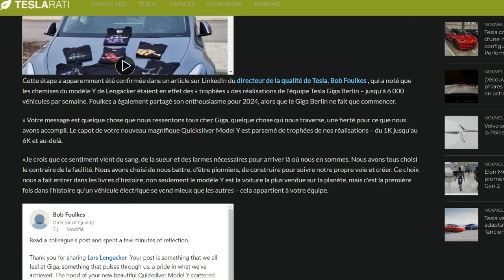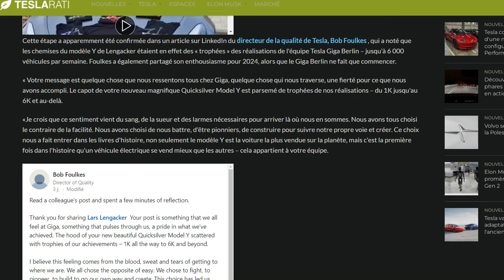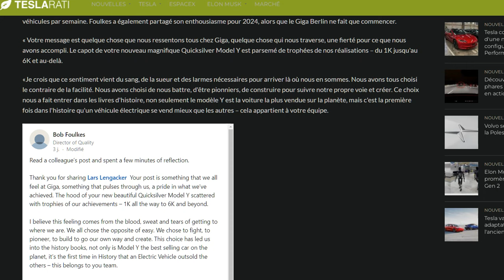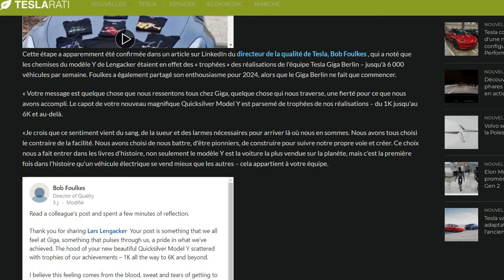Giga Berlin passe le cap des 6 000 Model Y produits en une semaine !